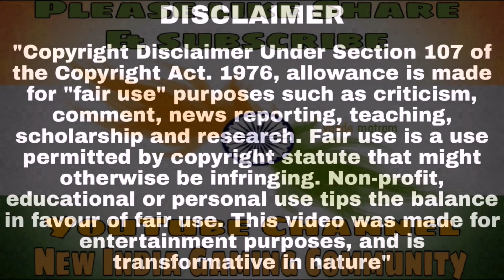SouL vs Fnatic | SouL Playing Aggressive 18 Kills Chicken Dinner in E-Sports Network Tier 1 Scrims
SouL vs Fnatic | SouL 18 Kills Chicken Dinner in Tier 1 Scrims | SouL Playing Very Aggressive  and wiping Back to Back Squads Boom | Fnatic | Brawlers